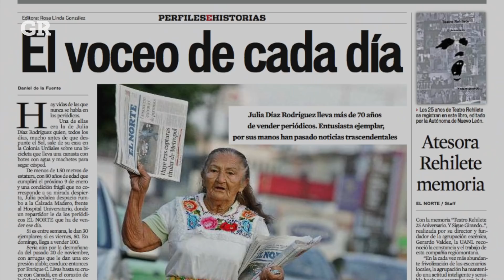A sus 89 años no para de trabajar | Monterrey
Tras aparecer en un video que tiene más de 23 millones de visitas en redes, doña Julia continúa vendiendo periódicos en la Col. Vista Hermosa.